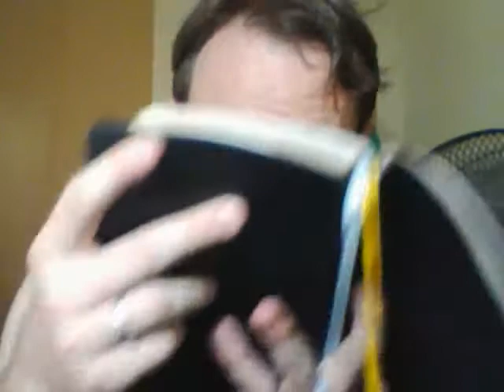Danielin kirja (johdanto ja tiivistelmä)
Pääasialliset lähteet:  Raamattu Kansalle (1999/2012);  Tapio Nousiainen, Mikä hetki yöstä on?  (1967);  TN, Lopun ajan lähetessä (1970).